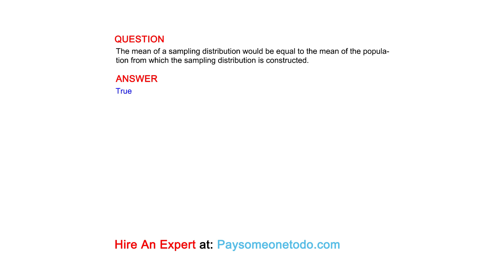The mean of a sampling distribution would be equal to the mean of the population from...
QUESTION
The mean of a sampling distribution would be equal to the mean of the population from which the sampling distribution is constructed.